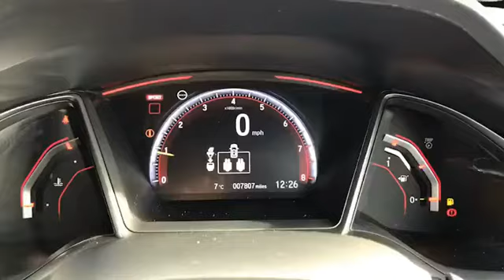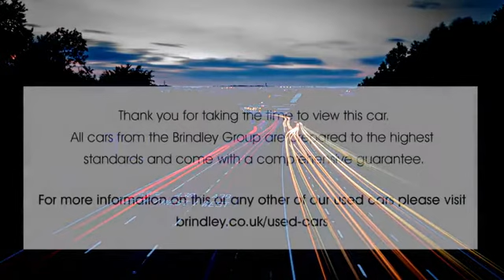RY19XRR for sale with Brindley Honda Cannock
For sale RY19XRR from Brindley Honda Cannock. Don't miss out on your next used car come down and test drive it today!